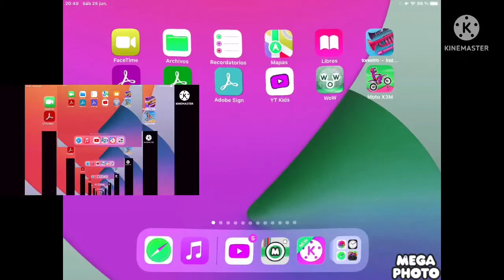Baby tv in Wiggle Major ^Hatta